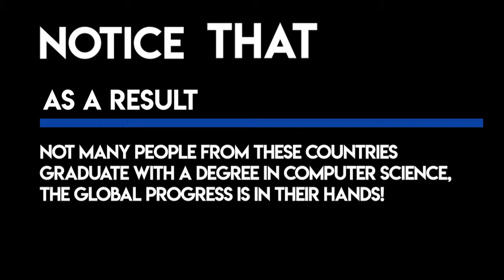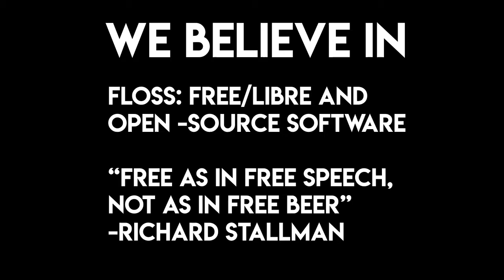Welcome to Sugar Labs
At Sugar Labs, we promote the use of free software and collaborative learning.